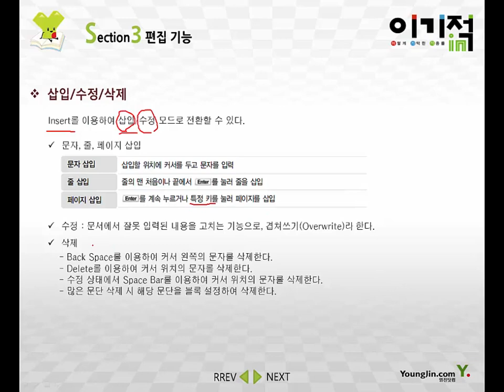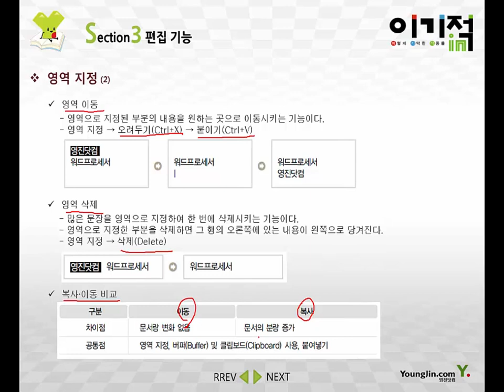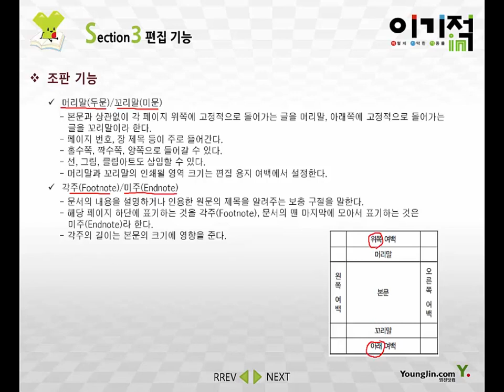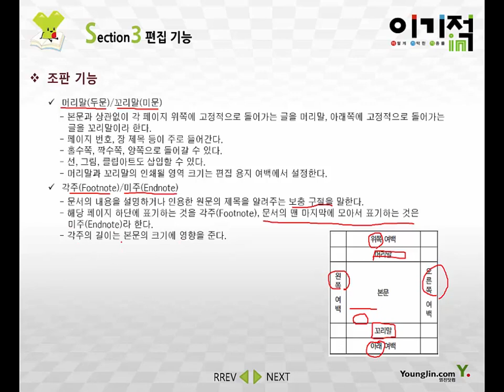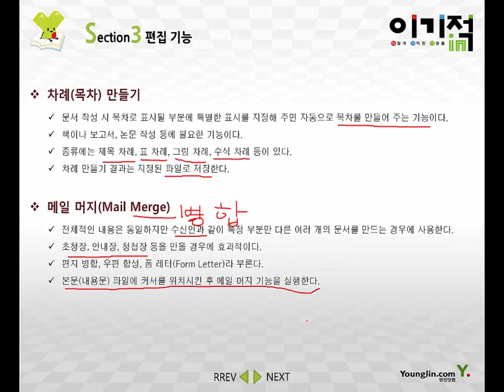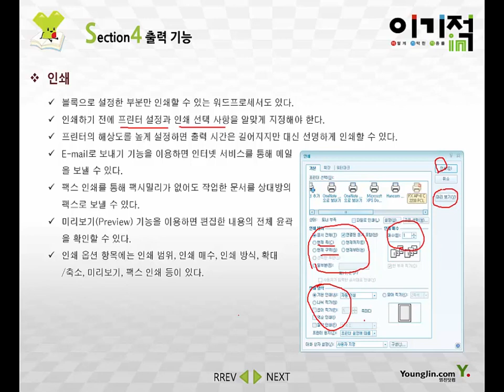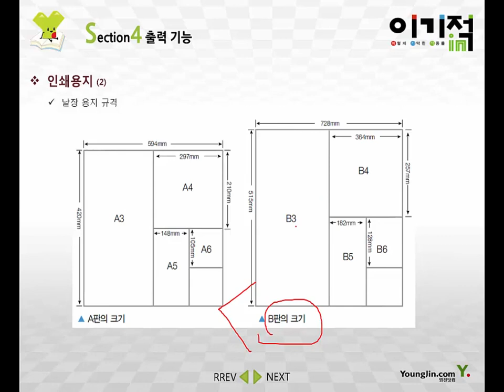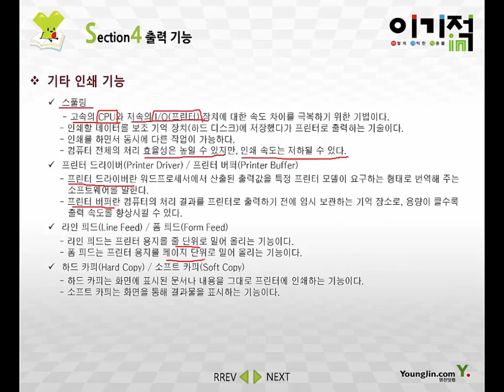[워드프로세서 필기] #03 워드프로세서의 기능(2)